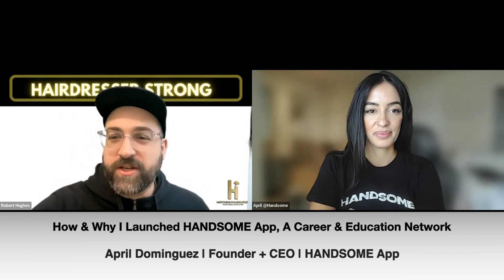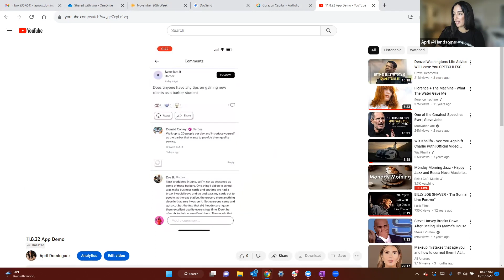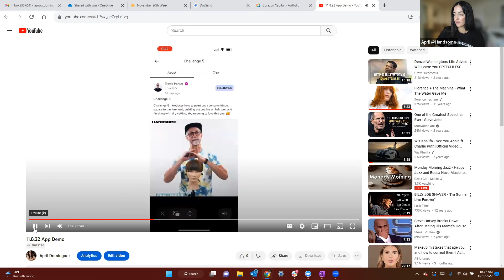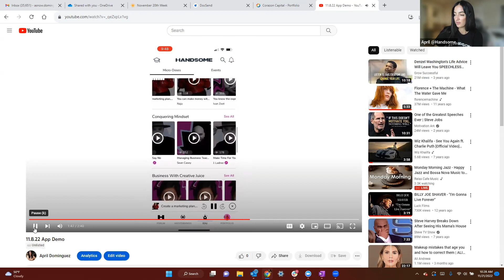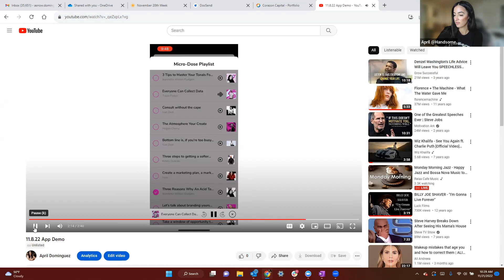How & Why I Launched HANDSOME App, A Career & Education Network | April Dominguez | Founder + CEO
Tune in to hear April tell us all about the   @handsomeappinc4064  and WHY you should use it now!

KEY TAKEAWAYS:
-- April wants to lift up the "underdogs" in our industry by providing them with tech tools for their careers.

-- HANDSOME APP is a Career & Education Network for Brands, Salons, AND Technicians!

-- Pros can answer all the questions you want to ask that you want to avoid posting on public platforms!

-- HANDSOME offers tons of education, including 'Micro-Dose' Education 3 min or less in between clients!

-- Beauty Pros can interact with brands and earn products and tools!
Independent educators and salon suites are on the rise!

-- You are all entrepreneurs; get the tools you need for your business to flourish!

-- Hairdressers are respected less than other professions.  We must raise the bar!

-- Learn how to monetize digitally and grow real-life customers on the HANDSOME App!

The Hairdresser Strong Show is all about Salon Owners, Rising Stylists, and Seasoned Stylists sharing their experiences, successes, failures, and advice to inform, educate, and empower their Fellow Hairdresser. We won’t stop until we are all: Hairdresser Strong.

The views and opinions of our guests are theirs and important to hear. Each guest's views and opinions are their own and we aim to bring you diverse perspectives, career paths and thoughts about the craft and industry so you can become Hairdresser Strong! They do not necessarily reflect the positions of HairdresserStrong.com.

👉 HEAD TO APRIL’S PAGE for recommendations for hairstylists of all levels